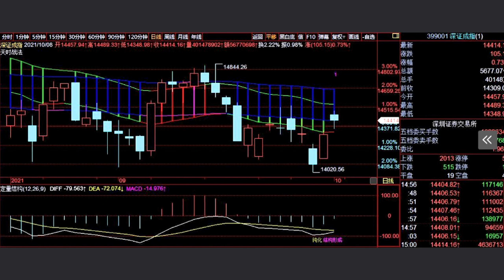A股2021/10/08盘后股票行情分析 | 徐小明股票培训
徐小明2021/10/11周一操作策略：

   周末A50继续走强，美股里中概股周五夜里是有较大的反弹，也就是说外围的股市不如表现的较好，周一的开盘表现问题不大。

   上周五市场表现还是不错的，节前也判断大概率是上涨的，倒不是因为假期消息面偏暖，消息面只是影响早盘，半个小时基本就修复了。是因为市场本就在运行上升周期。上证有分钟线底部结构，中证500日线序列，深成指多周期底部结构，综合这些因素，所以才判断上升周期。

   问题是用一种什么样的速度和角度来完成这个上升周期，如果是15度角这种缓速的上升，那么上升多半是反弹。日线上证依旧有走五浪的可能，关键就是速度，角度要大速度要快，就能证明是上升而不是反弹。本周的上半周重点就是看速度。

   大蓝筹整体跌幅大，并且估值比较低，指数的下行空间是有限的，不必过于保守，这里是相对乐观的。